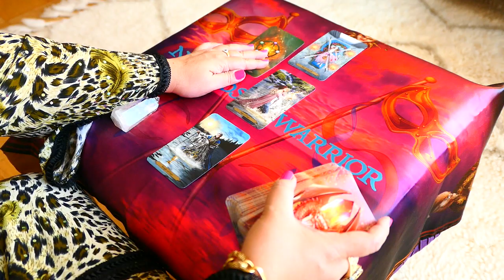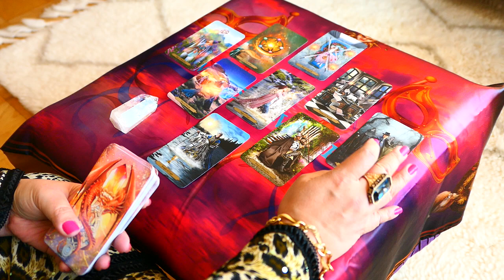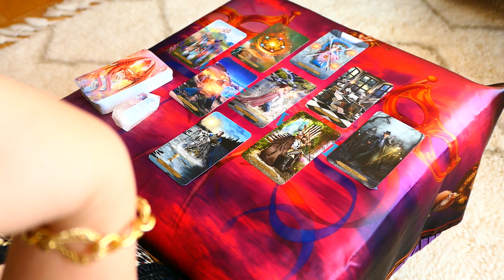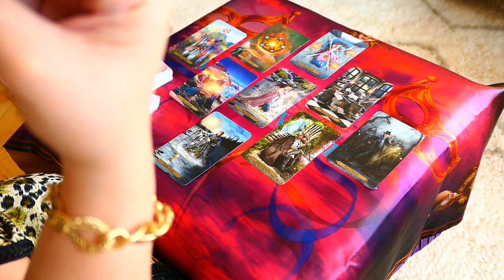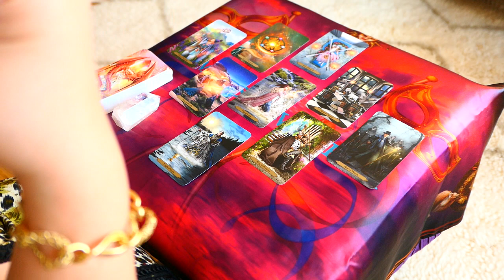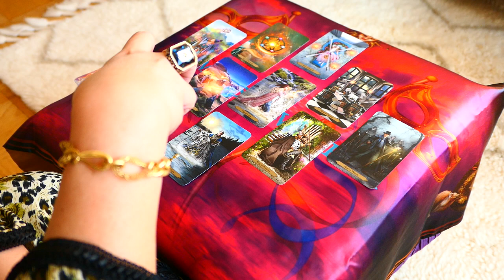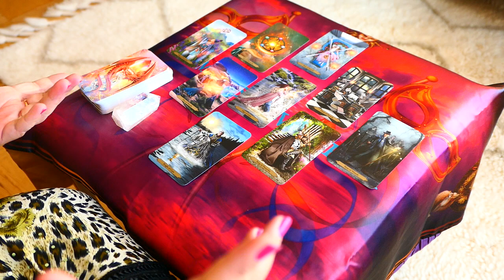CAPRICORN ~ Someone's wanting a new beginning ~ popRead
♥️️For EXTENDED version of this video:

to order for personal readings and more extended reading videos. Don't forget to signup to my website to receive discount :-)